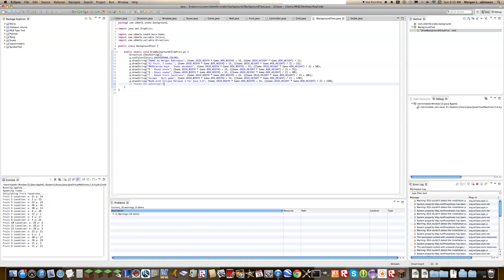Snake in Java #9: Side Text